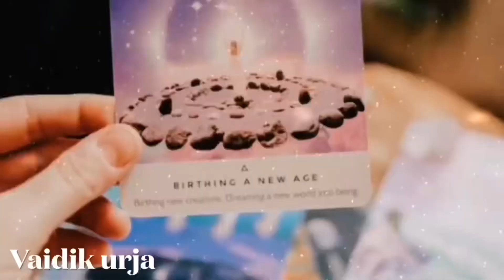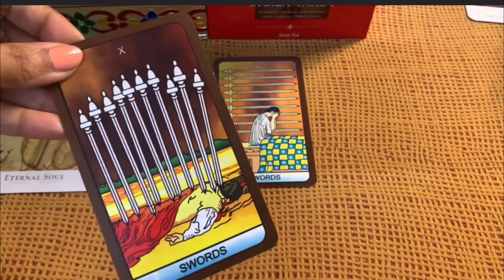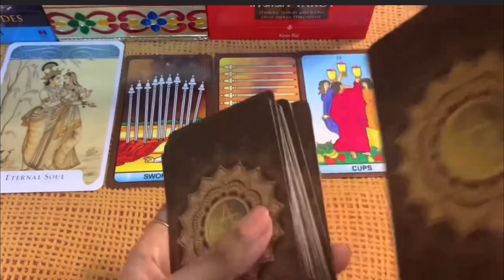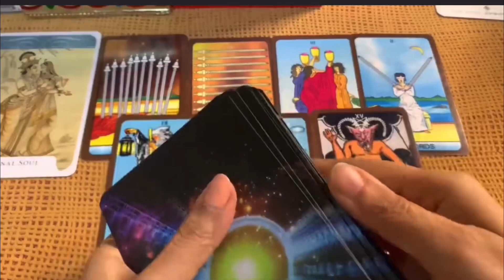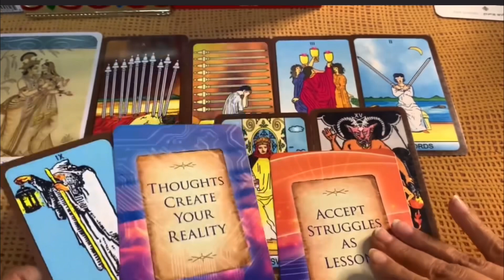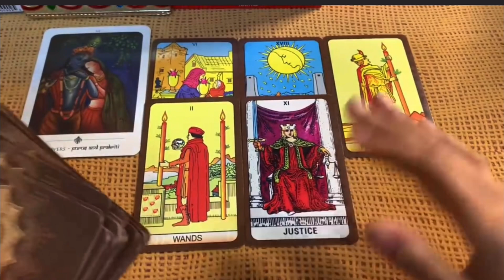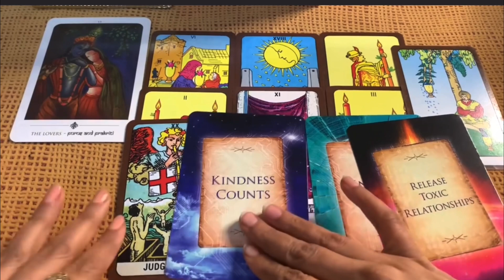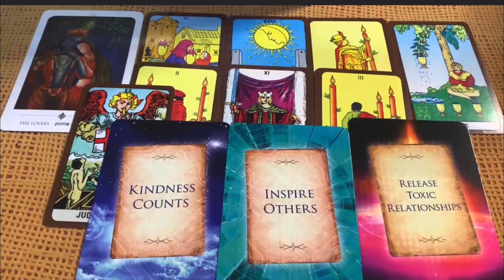ईश्वर ने आगे आने वाले जीवन में आपके लिए क्या सोचा है चुने तस्वीर और जाने, Relationship Tarot Reading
Time stamps

PILE 1 - 2:35

PILE 2 - 17:00